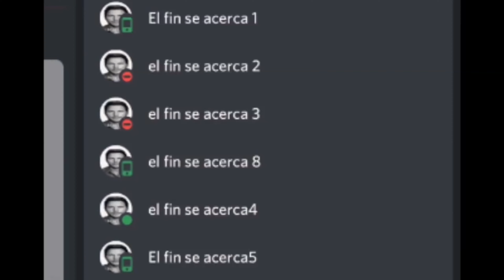El Fin se Acerca - La VERDAD de la TEORIA Revelada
👉 De donde sale el fin se acerca ?. Contexto de el final se acerca y Chris Pratt?. Aqui revelaremos un poco la teoría.

4kstatus 2022status recomendado @YouTubeToon gokuvsayuwoki Canales Similares a Goku vs Ayuwoki con contenido de Dragon Ball Super y analisis y adelantos de capitulos de manga y anime de dragon ball

1- Yisustv
2- Enchulatumente
3- ShenronZ
4- SeldionDB
5- DashAniston
6- MisterSatanZ
7- ZenkaiZ / Zenkai Z
8- IndieArtsKenel
9- anzu361
10- Kai47
11- LPDMonaka
12- Los Precavidos
13- Mexi
14- Monaca
15- Poke Dra
16- Hashirama Reviews
17- Purachilena
18- SAENCSA
19- Mexi YT
20- Vegeta Teorias DBS
21- DBS Exclusive

Tambien hay novedades del manga y anime de dragon ball super, exclusivas desde DbHype y MANGA Plus by SHUEISHA

Alguien que responda en los comentarios por favor por qué se llaman jkanime ,  y animeflv . ,

dragon boll,
sragon ball
gragonball
gragonball
gragonball sullca
dragon ballsuper
dragonboll
gragon ball sulca
gragon ball
dragoon ball
dragoon ball super
dragoonball
ball z dragon ball z
dragon vall
draagonball z
draagonball super
draagon ball
draagonball
bragonball